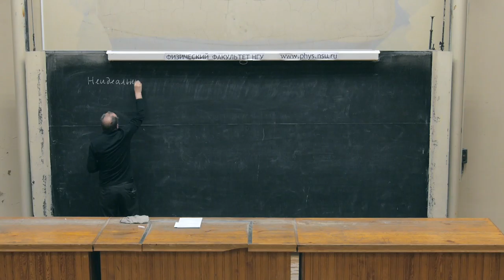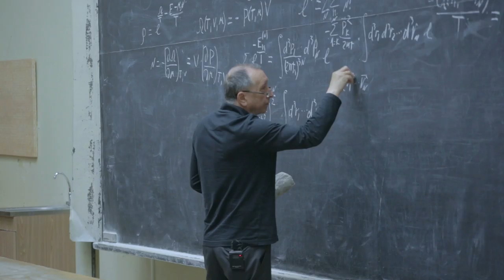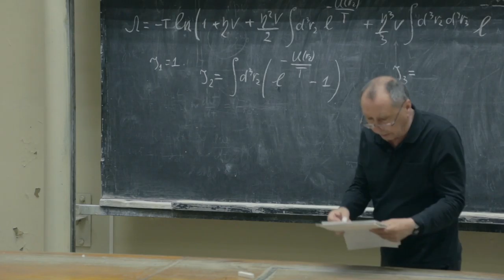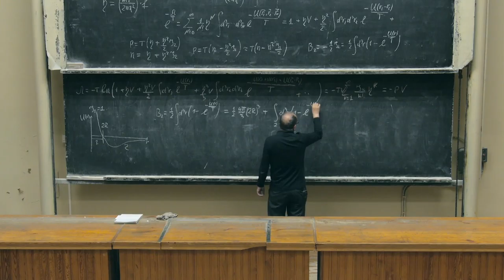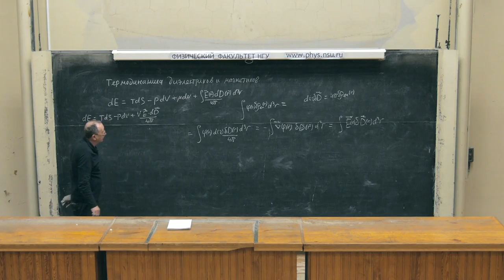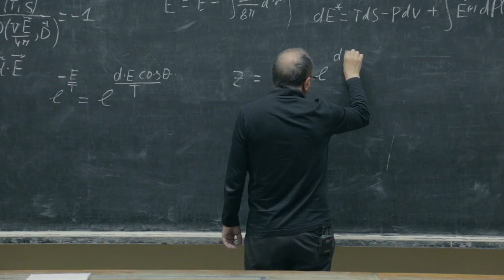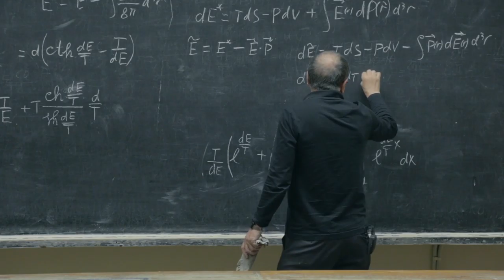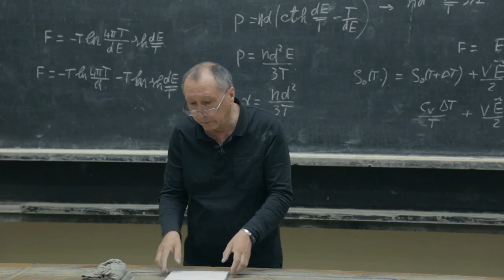Лекция 9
1. Неидеальные газы.

    а) Вириальное разложение, вириальные коэффициенты.

    б) Большое каноническое распределение.

      Вычисление большой статистической суммы взаимодействующих частиц.

    в) Второй вириальный коэффициент. Уравнение Ван дер Ваальса.

 2.   Термодинамика диэлектриков и магнетиков.

    Изменение энергии при изменении внешнего электрического поля.

    Вектор поляризации, энергия связанная с телом.

    Газ полярных молекул в электрическом поле. Функция Ланжевена.

    Выделение тепла при включении электрического поля.